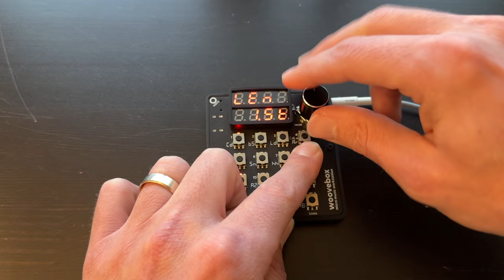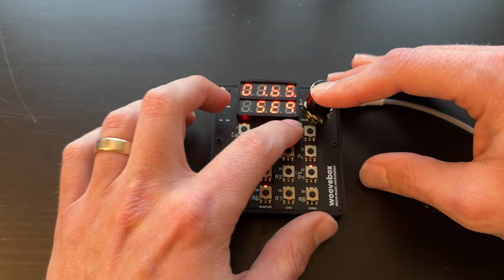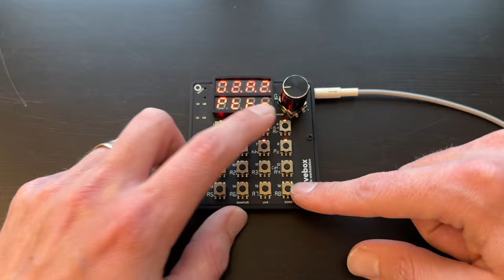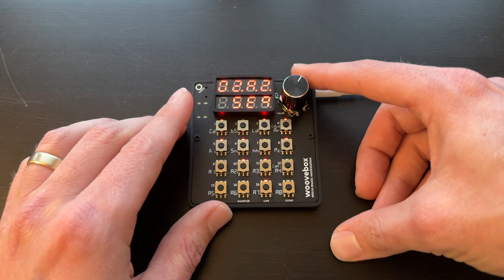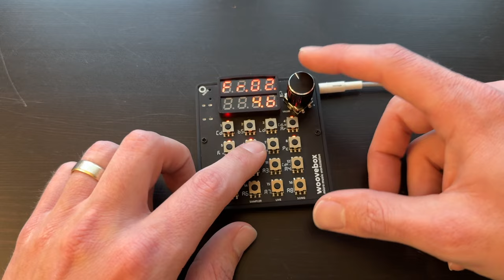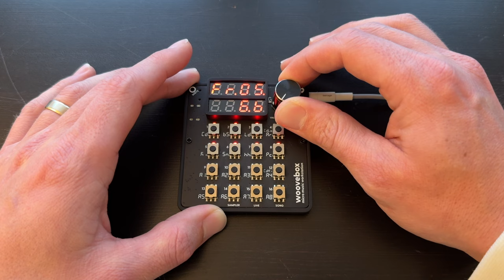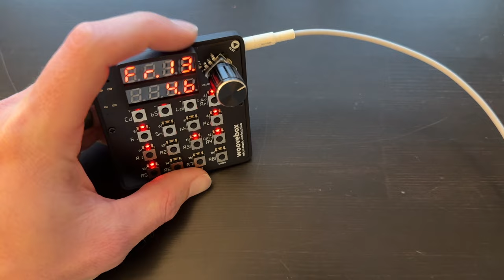Woovebox - Voyager Tutorial - Pocket Operator Comparison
This Video is a combination of a Tutorial of my song Voyager and a comparison between the Pocket Operators & Woovebox! It's a long one so please use the chapter markers to find what you would like to know!

Sorry for the distortion of the Mic and Audio in spots

Chapters
00:00 Introduction
1:22 - Synthesizer on the Woovebox
2:29 - Chord Synth
4:44 - OP-Z Synths vs. Woovebox Synths
5:30 - Bass Synth and Chord Follow
6:23 - Conditional Triggers
7:55 - Lead Synth & Synth Effects
9:00 - Endless Encoder vs. PO Knobs
9:40 - Arpeggiated Synth & Chord Follow
10:20 - Drums
12:55 - SFX & White Noise
13:41 - FM Bass Sub
14:38 - Synthesized Clap
15:28 - Patterns for Woovebox vs. PO-33
19:47 - Song Mode & Fragments
22:50 - Difference between Patterns & Fragments
25:10 - Pattern Chaining
29:34 - Adjusting Length of Fragments
30:32 - 4 Chained Patterns for the Lead Synth
31:13 - Snare Builds on the Woovebox
32:11 - Chorus of Voyager
34:55 - Arranging Full Song on Woovebox with Fragments
36:38 - Outro